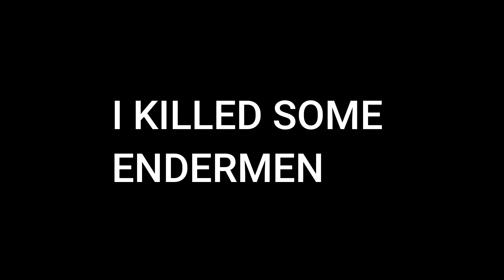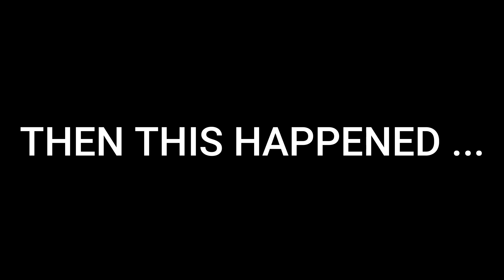Trying Minecraft Manhunt with Sister and Best Friend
Please leave a comment on the comment section down below and you can suggest what video you want to see next.